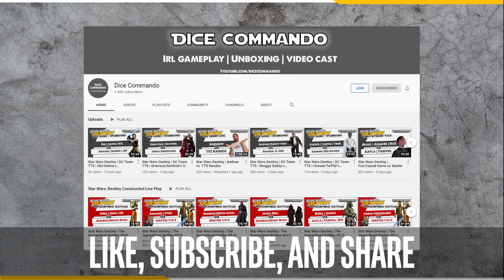Star Wars Destiny | TTS | Guy Love v. Darth Bane Greedo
Andrew jams some games on TTS, in an open room against 'random' opponents.